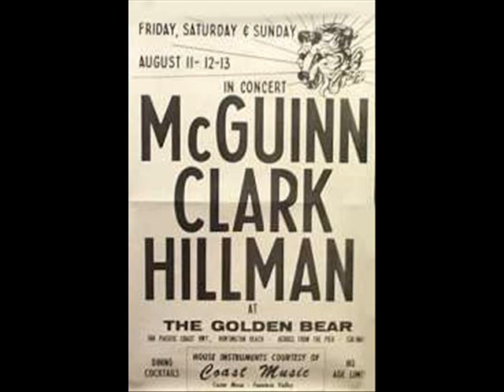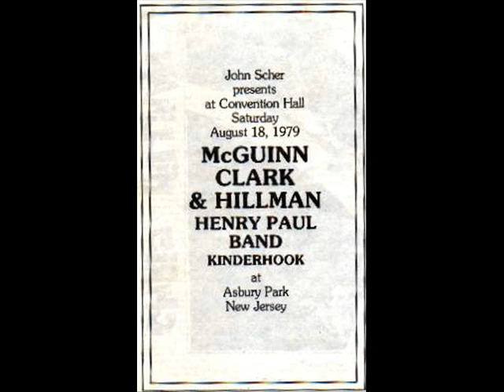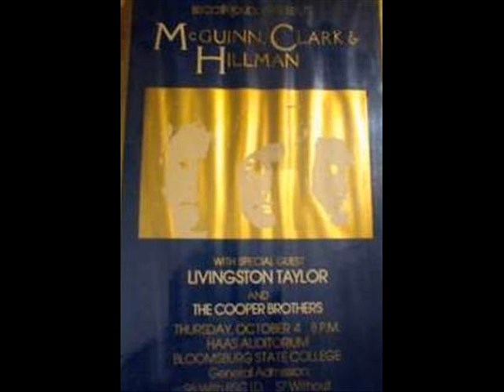The Byrds (1978) - 2 songs (Live)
The Boarding House gig was a 1978 reunion of McGuinn, Clark, Crosby and Hillman in a mainly acoustic performance which was broadcast over the radio locally (where the tape here comes from).

It's a pity Michael Clarke wasn't there